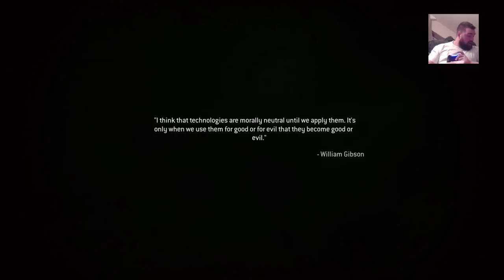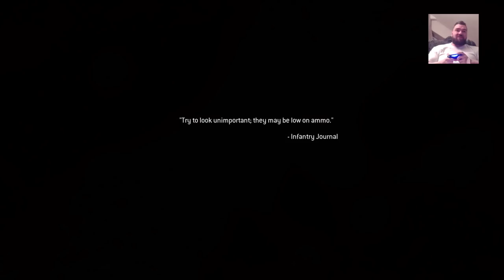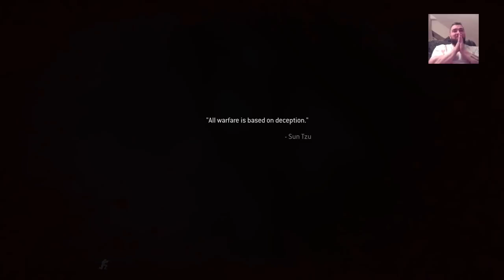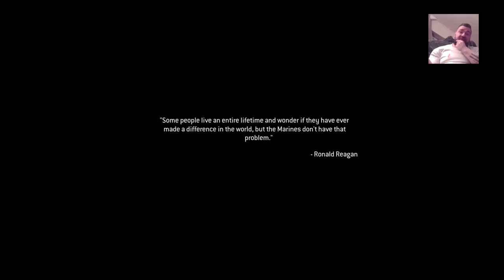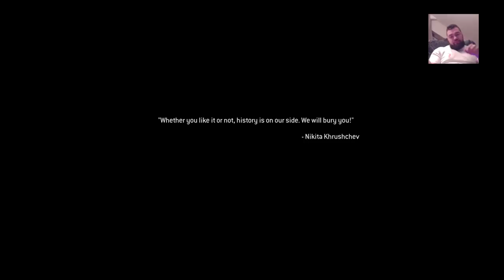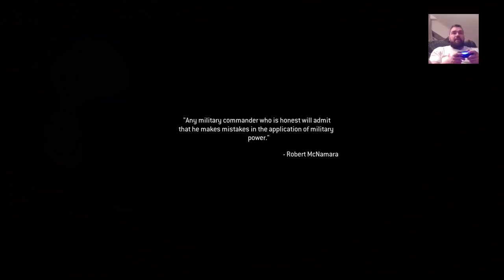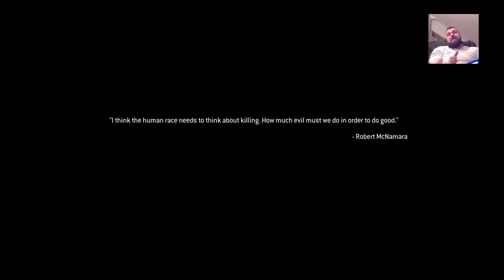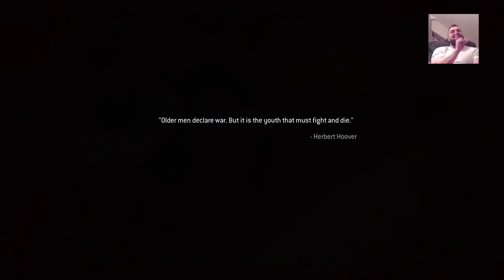Call of Duty: Modern Warfare Remastered (#2) : PROBLÉMY S HELIKOPOTVOROU + FATÁLNÍ BUG || VETERAN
Posledních 5 Donaterů :

- David Zimola (500 kč)
- David Zimola (100 kč)
- David Zimola (50 kč)
- Paimei_svk (5 euro)

Twitch Valhalla fans :

- SobritolManitol (předplatné 1) ||(5220 bitů)
- lukavole (předplatné 1) ||  (6350 bitů)